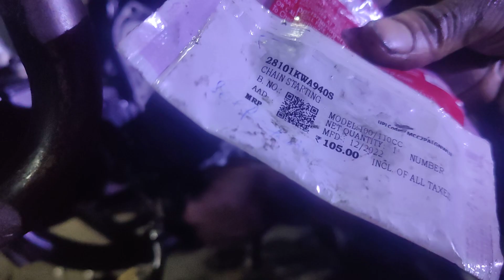Hero Honda Splendor full engine fitting complete part 1 🏍️🧑‍🔧🙏